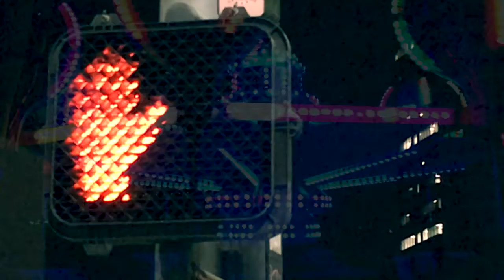12 FORBIDDEN FOREPLAY music video